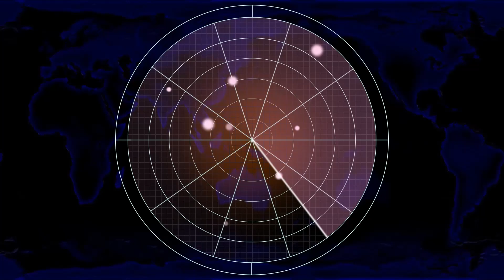Red Alert 2 | This game made no sense